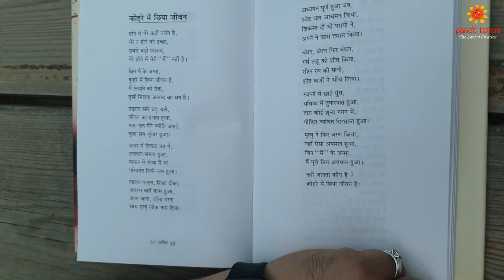काव्यपाठ || SriGuruJi Speaks || 1- कोहरे में छुपा जीवन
This is a unique video series where SriGuruji Manoj K Juyal would like to enlighten his followers and disciples on various topics of our life journey through poems written by him from his famous book 'KALING YUDH'.